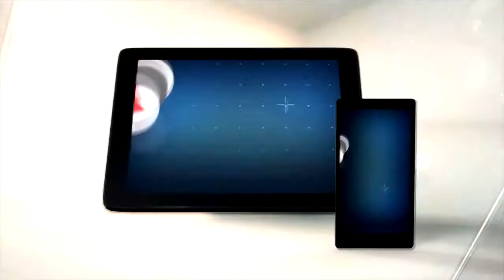La Doña | Avance Estelar Cap 28 | TELEMUNDO NOVELAS